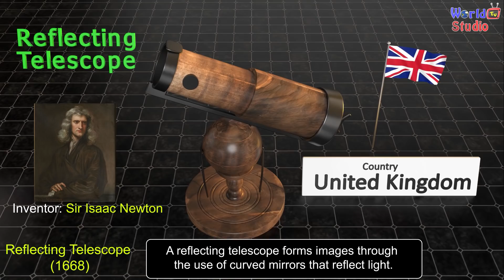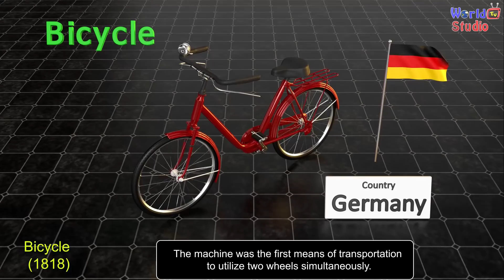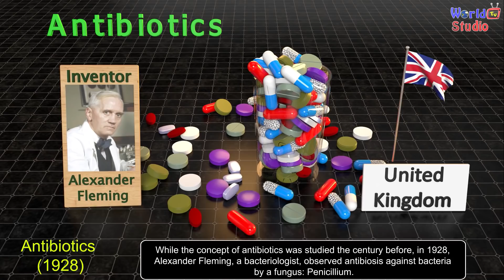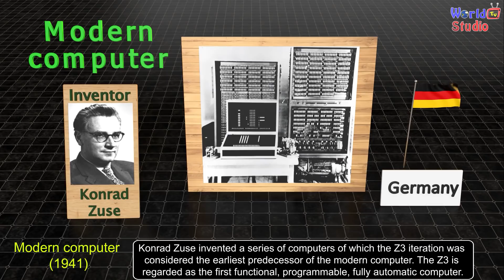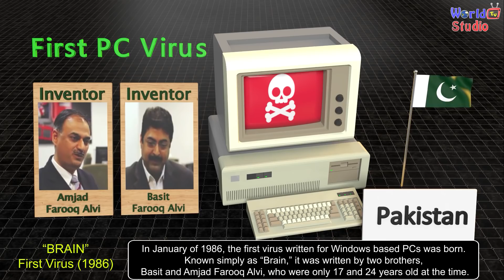Most useful Inventions by countries | Top Inventions that changed the world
An invention is a device, process, or method that is novel and/or unique. Its design is an improvement of an existing device or product. It can also be a new process for producing a result or object. An invention could be a radical breakthrough or a unique function not apparent to others in the same field. Inventions are important to design and artistic creativity or innovation. They often expand the limits of human capability, experience, and knowledge.

For instant chat and help (use Instagram only )